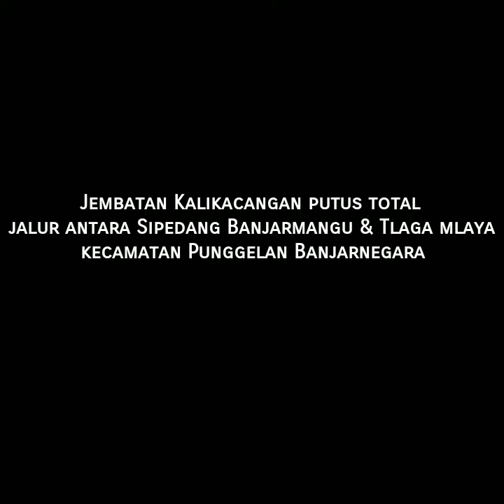Jembatan Kalikacangan antara Sipedang Banjarmangu & Tlagamlaya putus total Punggelan Banjarnegara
Kondisi Pagi ini di Jembatan Kalikacangan, yang menghubungkan Sipedang Banjarmangu dengan Tlaga mlaya, kecamatan Punggelan, Kabupaten Banjarnegara.

Untuk saat ini, jalan ditutup Total karena Tidak bisa dilalui oleh kendaraan roda 2 maupun roda 4.